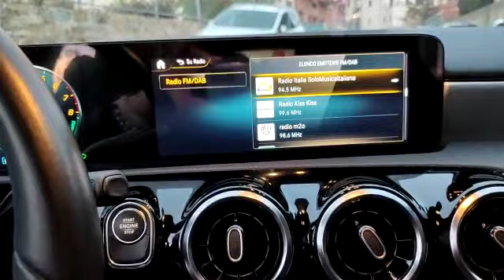MERCEDES A250 EQ POWER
Link Motors Sanremo propone in vendita:

MERCEDES A250e 160CV EQ POWER

La produzione della Classe A Mercedes iniziata nel 1997 ,e' giunta ormai alla quarta edizione con notevole successo di mercato.

Modificata completamente nelle linee esterne col passare degli anni , evoluta e adeguata ai gusti della clientela , rimane fedele al concetto originale che voleva una vettura compatta sì, anche per la città, ma allo stesso tempo sfiziosa e alla moda, lussuosa e rifinita -

La generazione attuale di Mercede-Benz Classe A anticipa il futuro, impiegando la trazione Plug-in Hybrid di terza generazione. Il modello A 250e, sotto la sigla EQ Power, punta sul piacere della guida elettrica e sull’idoneità all’uso quotidiano, grazie all’autonomia elettrica fino a 77 km.

Questa nuova versione ibrida sfoggia l'abbinata tra un motore termico, quindi classico a benzina da 160 cavalli e un'unità elettrica da 75 kW il tutto per una potenza combinata di ben 218 cavalli con una coppia motrice di 450 Nm. La tecnologia di bordo permettera' di vedere quella che è la gestione della potenza di ricarica, del flusso di energia e le indicazioni del navigatore intelligente che proporrà l’itinerario da far percorrere in elettrico, a benzina oppure in modalità ibrida per massimizzare l’efficienza e ridurre la spesa.

Link Motors SANREMO , propone questa STUPENDA MERCEDES-BENZ A250 EQ Automatic Plug-in .

Vettura in condizioni PARI AL NUOVO - UNICO PROPRIETARIO !!! CON SOLI 12900 KM ! - Monta Pneumatici INVERNALI - OCCASIONE DA NON PERDERE ed OTTIMO investimento per la mobilia' del futuro !

 Carburante: BENZINA / Porte: 5 / Posti: 5
- Cilindrata: CC 1300 / Potenza: 160 CV 118 KW
- Tipo di cambio: AUTOMATICO / MARCE 8
- Euro 6D

MANUTENZIONE: TAGLIANDI REGOLARI E CERTIFICATI FATTI IN CASA MADRE MERCEDES di cui l'ultimo fatto 200 kms fa -

VARIE ED EVENTUALI : Disponibilita' di treno di gomme estive -

- Valutazione permute
- NO SCAMBI

Mechanical warranty available for 12 or 36 months
International deliveries

Attenzione: Il presente annuncio è valido salvo errori di trascrizione e non costituisce vincolo contrattuale.